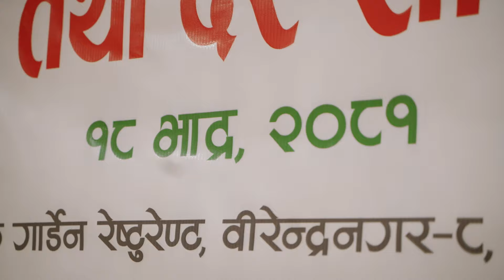Ganeshjal Co-Operative -Teej Special - 2081- Part 1